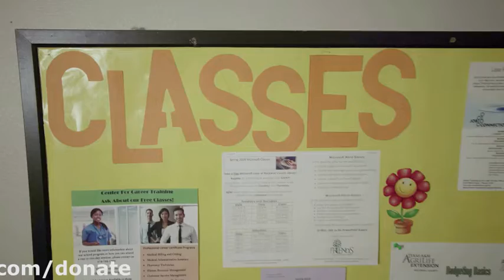Make your recurring donation today!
Your recurring donation allows Helping Hands to prepare in advance for those that need help.  Without your support, none of this is possible.  Thank you for the impact you have on this community.